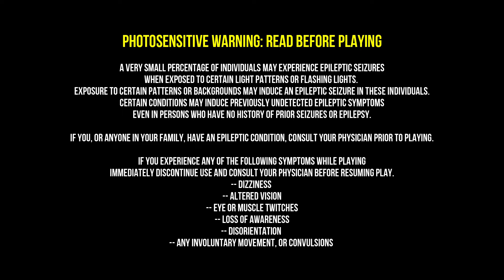Scumbag Boy - Attached (Music Video)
Attached · Scumbag Boy
Nasty Human